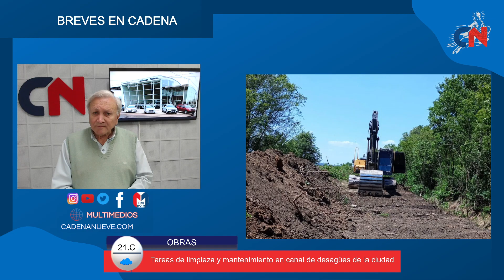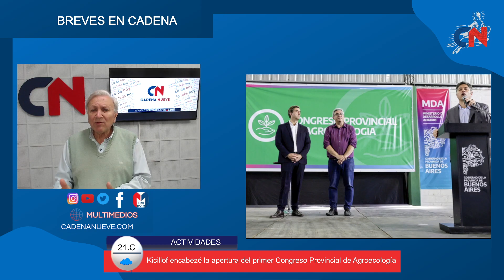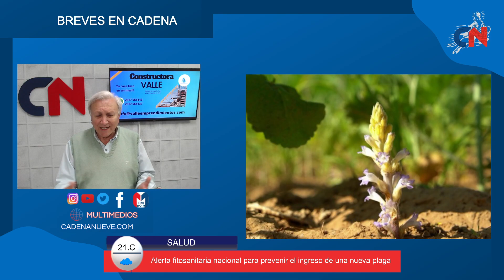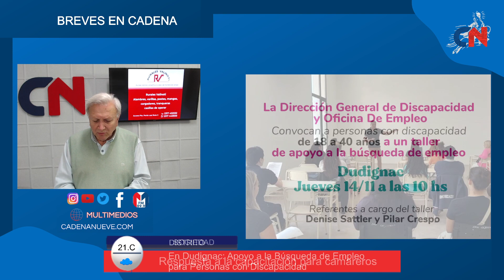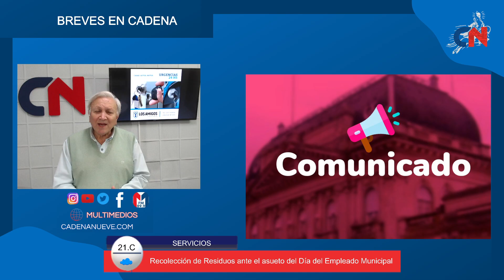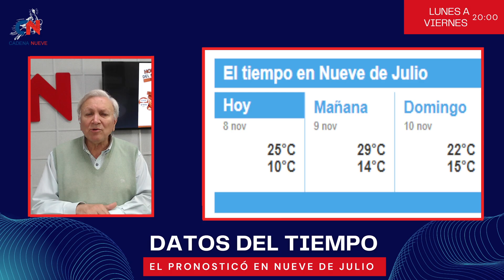Entrega de notebook de Conectar Igualdad en Nueve de Julio un paso hacia la igualdad de convivencias